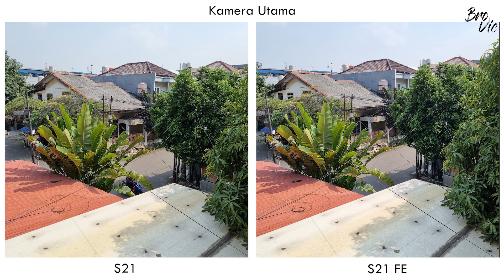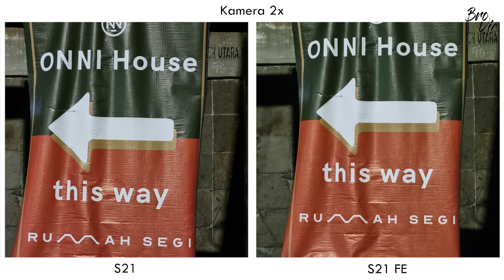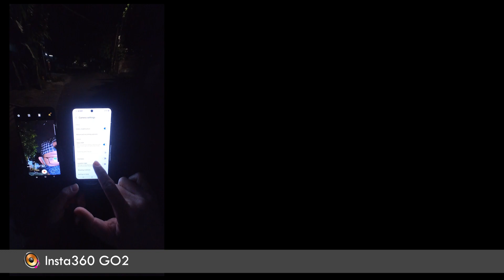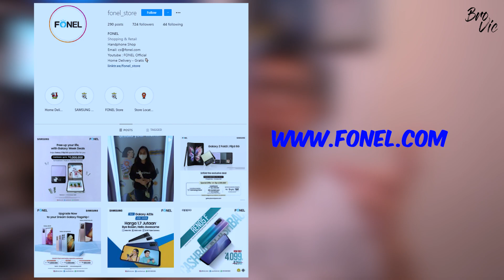Test Kamera Samsung S21 FE vs Samsung S21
ini diaaa, buat yang kemarin tanya bagus mana kamera S21 apa S21 FE
Silahkan di nilai sendiri yah